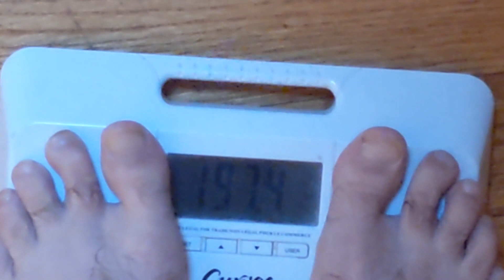back on my cycle - Test and Deca (road to 225lbs)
Sign up to my exclusive content for just $5